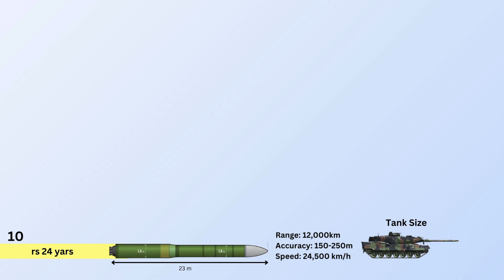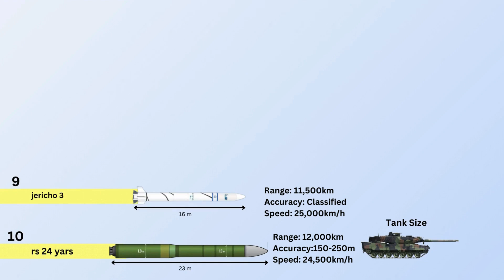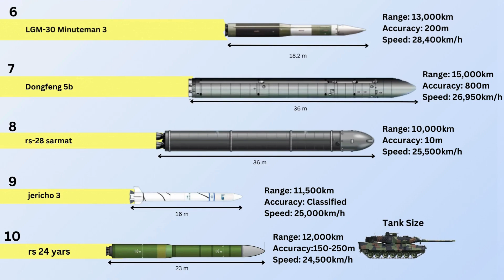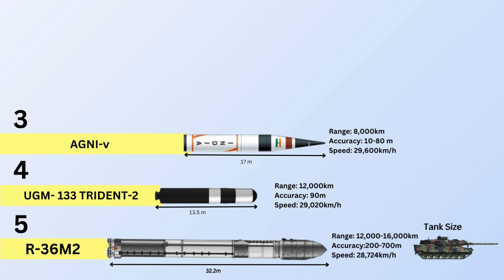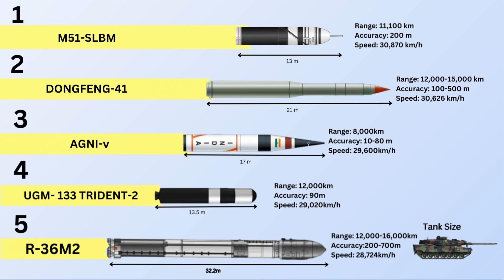Top 10 Most Powerful and Fastest Missiles in the World 2023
Top 10 Most Powerful and Fastest Missiles in the World
The Intercontinental Ballistic Missiles, or ICBMs, are designed for delivering nuclear weapons. These deadly missiles have a minimum range of 5 500 km. Modern ICBMs typically carry more than one nuclear warhead. Most modern design support Multiple Independently targetable Re-entry Vehicles (MIRVs). So a single missile can carry several warheads, each of which will strike a different target. Furthermore ICBMs carry an array of decoys, that allow to overcome hostile air defenses.

   The ICBMs can be silo-based, road mobile, rail-based and submarine-based. Mobile ICBMs are typically more difficult to detect and to destroy prior to their launch.
RS-24 Yars 0:47
Jericho 3 1:04
RS-28 Sarmat  1:25
Dongfeng 5b  1:41
LGM-30 Minuteman 2:07
R-36M2 2:31
UGM-133 Trident II 2:55
AGNI-V 3:18
Dongfeng 41 3:38
M51-SLBM 4:00